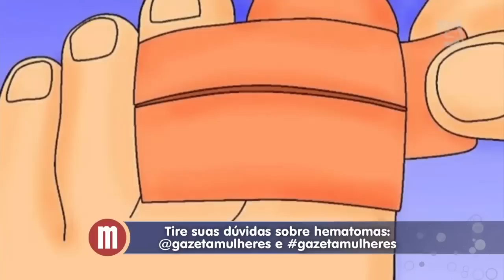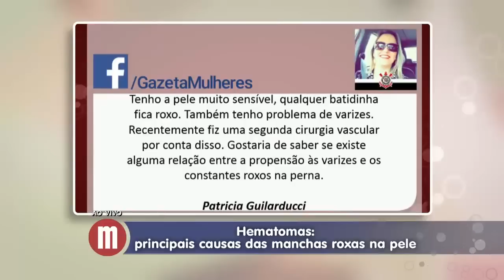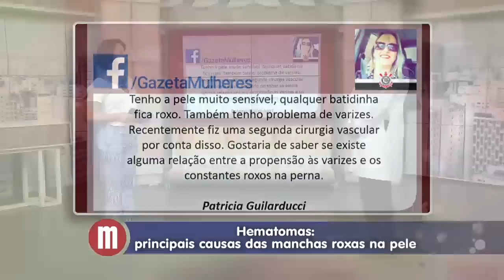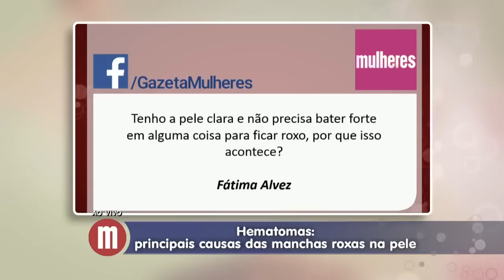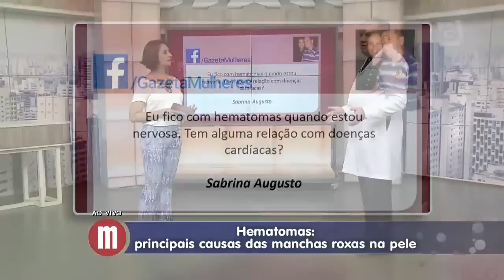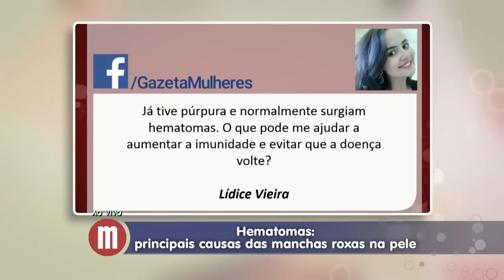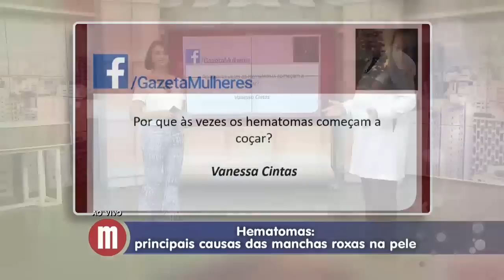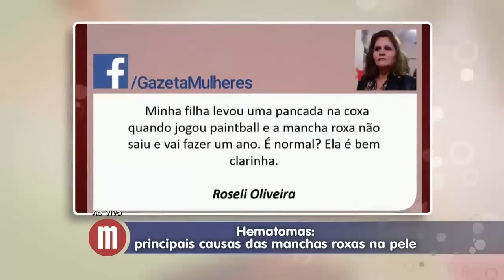Mulheres - Saúde: Hematomas (26/11/15)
Hematoma é a coisa comum de se ter, principalmente após algum trauma. Mas quando o hematoma aparece sem você se lembrar de ter se machucado? O que fazer? É importante prestar atenção no que o nosso corpo tem a dizer. Confira a explicação do cirurgião vascular João Gualberto!